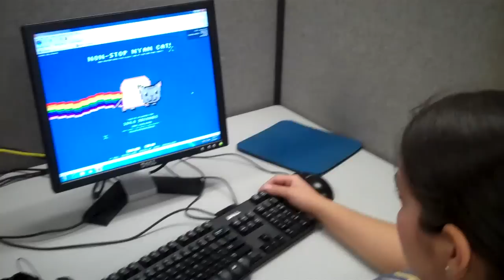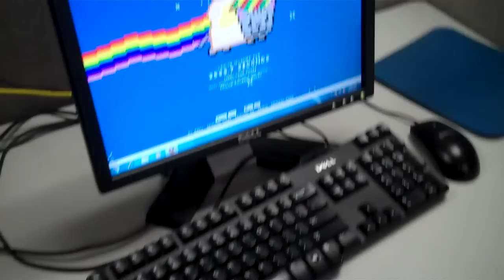Non-stop Nyan Cat Challenge!!!!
I showed my friend Anna this video and she couldn't stop watching for 3,650 seconds (almost 1 hour &1min)!!!